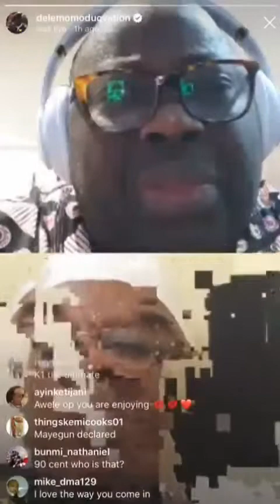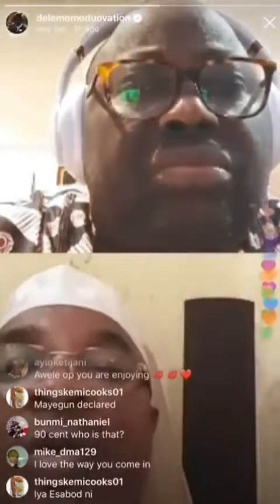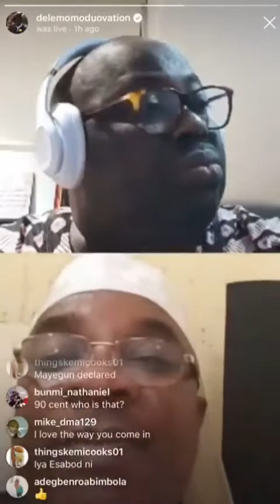Kwam 1 Speaking On Live Video About His Affair With Olori Alaafin’s Queen Olori Badirat